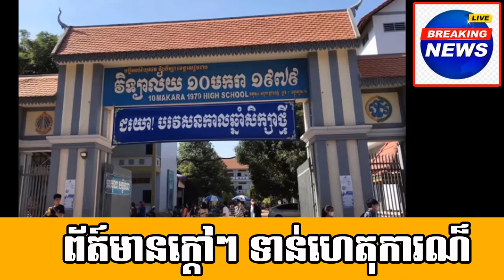Interesting on Khmer Two beautiful student in High diploma and Study the same high school